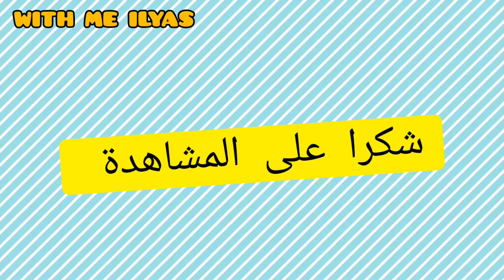جولة بالسيارة بمدينة💥بن جرير💥Benguerir💥👍